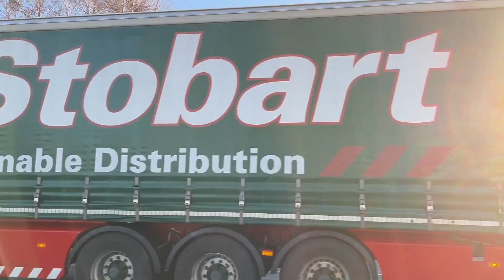Trucks & Buses at Airfield Drive Bus Stop 17/1/2023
Here are over 50 trucks and some buses filmed at Airfield Drive.